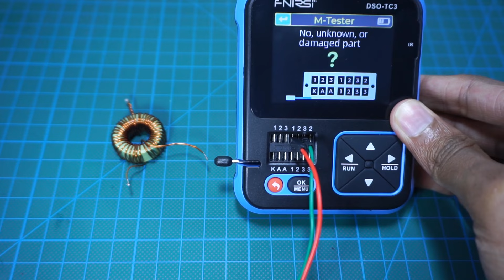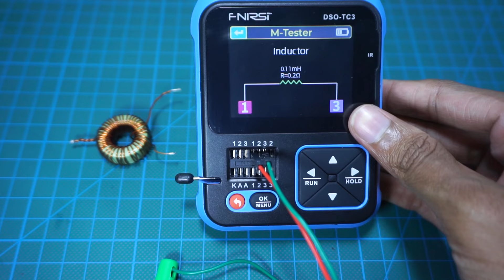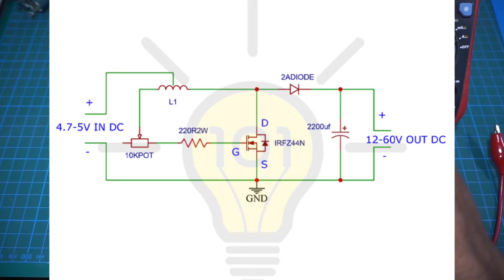Simple DC to DC Boost converter using MOSFET, Convert 3.7 volt to 12 volt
Simple DC to DC Boost converter, Convert 3.7 volt to 12 volt. ( Homemade dc to dc boost converter )

This is converted from 3.7 volt to 12 volt, 30v, 60v DC to DC Boost converter using Irfp250n and Inductor. The IRFP250N is a new generation of high voltage MOSFET family that utilizes an advanced charge balance mechanism for outstanding low resistance and lower gate charge performance. But my mosfet is not original. So you can use it. Irfz44n it ok. But good a powerful 3A Boost Converter.

1. Irfp250n or Irfz44n MOSFET
2. 10K potentiometer
3. Inductor
4. 0.33 Ohm 5W Resistor
5. 3A DIode
6. 2200uf , 35v Capacitor

** Circuit Diagram  👉 Have in the Video.

Make DIY boost converter 3.7v to 12v.